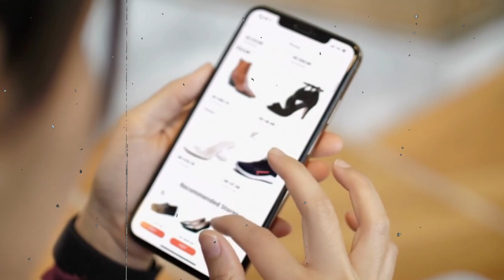SHOPEE VOLTOU A LIBERAR LIMITE PARA BLACK FRIDAY